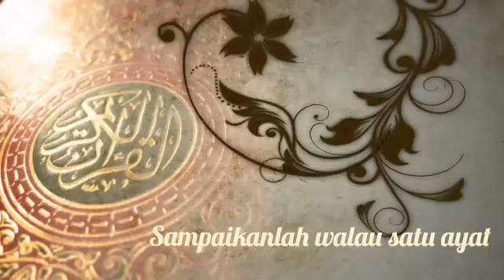Kisah Umar bin Khattab,akan di bunuh Hamzah dengan pedangnya sendiri